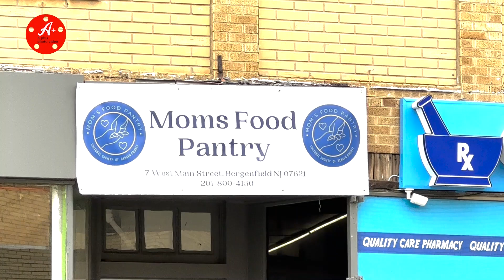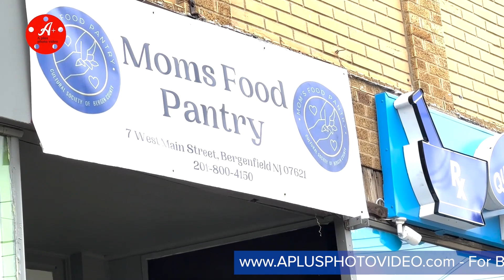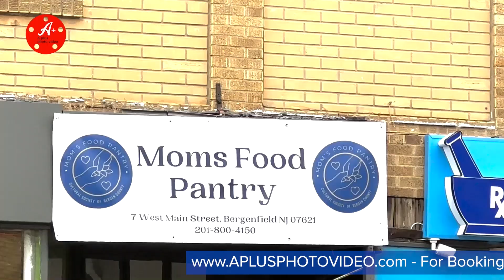Mom's Food Pantry | Bergenfield | New Jersey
Mom's Food Pantry - Opening Ceremony - Bergenfield New Jersey.